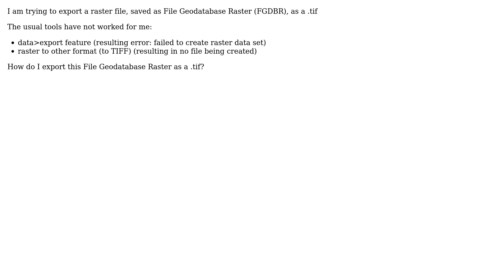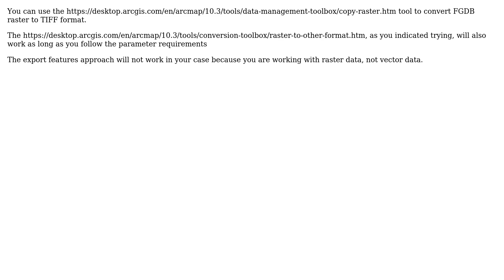GIS: Converting File Geodatabase Raster to TIFF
With thanks & praise to God, and with thanks to the many people who have made this project possible! | Content (except music & images) licensed under CC BY-SA | Music | Images & others | With thanks to user PolyGeo user Crabbe1 user Aaron and the Stack Exchange Network Trademarks are property of their respective owners. You are responsible for your own actions.